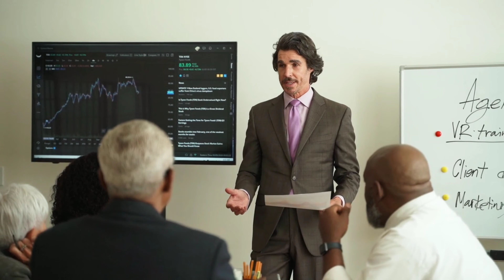तारक मेहता का उल्टा चश्मा सीरियल में दया बेन के किरदार में नजर आएंगी अब दिव्यंका त्रिपाठी?Tarak meht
Divyanka_ Tripathi_ will_ now_ be_ seen_ in_ the_ role_ of_ Daya_ Ben_ in_ the_ serial_ Taarak_ Mehta_ Ka_ Ooltah_ Chashmah

Taarak_ Mehta_ Ka_ Ooltah_ Chashmah_ will_ play_ the_ role_ of_ Daya_ Ben_ in_ the_ serial_ Now_ Divyanka_ Tripathi#